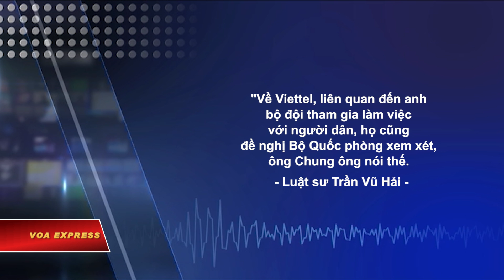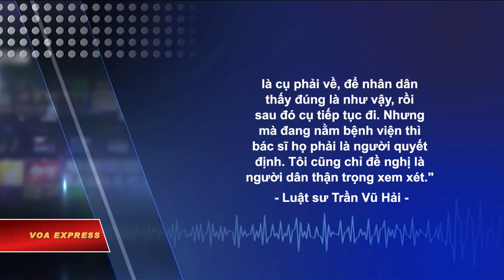Chủ tịch Hà Nội sẽ 'đối thoại' với người dân Đồng Tâm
Tin tức Nếu không vào được VOA, xin các bạn hãy vào để vượt tường lửa. Chủ tịch thành phố Hà Nội, ông Nguyễn Đức Chung, sẽ gặp gỡ và đối thoại với người dân xã Đồng Tâm, huyện Mỹ Đức, vào ngày 18/4 để tìm cách giải quyết tranh chấp đất đai tại địa phương này.

VOA nhận được thông tin trên từ các luật sư Trần Vũ Hải và Lê Văn Luân. VOA rất tiếc là đã không liên lạc được với ông Chung - dù đã cố gắng - để có thông tin trực tiếp từ phía ông.

Xã Đồng Tâm, cách trung tâm Hà Nội hơn 30 km về phía tây nam, đang là điểm nóng tranh chấp đất đai, đặc biệt thu hút sự chú ý của công chúng sau khi người dân đụng độ với công an cách đây hai ngày.

Hôm 15/4, chính quyền tìm cách dùng vũ lực để thu hồi đất tại xã, dự kiến sau đó giao cho công ty viễn thông Viettel. Tuy nhiên, người dân đã chống trả quyết liệt, giữ lại 22 lính cảnh sát cơ động, không cho ra khỏi xã. Đồng thời, người dân cáo buộc chính quyền đã bắt đi một số người của xã.

Luật sư Hải cho hay ông cùng hai luật sư khác là Lê Văn Luân và Nguyễn Hà Luân đã đến xã vào sáng 17/4. Theo mô tả của ba luật sư, bên trong xã “không có gì xáo trộn” và mọi sinh hoạt vẫn diễn ra “bình thường”.

Tuy nhiên, khi trao đổi ý kiến với người dân về vấn đề đất đai, các luật sư cảm nhận được “sức nóng trực tiếp của bà con”.

Ba ông đã kết nối điện thoại để đại diện người dân nói chuyện với Chủ tịch Nguyễn Đức Chung trong khoảng một tiếng.

Về những điểm chính trong ý kiến của chủ tịch thành phố Hà Nội, luật sư Hải cho VOA biết:

“Thông điệp của thành phố Hà Nội thì họ có nói rõ ràng là đề nghị bà con tìm mọi cách trả tự do cho các chiến sĩ cơ động. Hai là họ cũng hứa giải quyết việc này một cách triệt để. Những cán bộ nào sai sẽ bị xử lý và những vụ việc tồn đọng sẽ được giải quyết. Ông Chung sẽ đứng ra quan tâm và giải quyết theo thẩm quyền của ông. Tuy nhiên, công việc này còn đòi hỏi thời gian. Đối với việc của công an, bắt giữ có lệnh hay không thì ông sẽ đề nghị thanh tra của công an vào cuộc xem xét. Về Viettel, liên quan đến anh bộ đội tham gia làm việc với người dân, họ cũng đề nghị Bộ Quốc phòng xem xét, ông Chung ông nói thế. Ngoài ra, ông nói rằng nếu người dân có làm sai gì thì ‘tôi là lãnh đạo thành phố, tôi cũng không thể làm khác được, cũng phải xử lý pháp luật. Tuy nhiên, chúng tôi rất muốn sự hợp tác, xem xét giảm nhẹ tối đa’. Và ông nói cái điều đó trong cuộc điện thoại với tất cả mọi người, mọi người đều nghe rõ”.

Trong cuộc nói chuyện, ông Chung nói chính quyền sẽ thả toàn bộ những người dân bị bắt, riêng một cụ ông tên là Kình cần ở lại bệnh viện Việt Đức vì bị rạn xương trong quá trình bị bắt giữ. Ít giờ sau cuộc điện thoại, chính quyền đã thả người đúng như lời ông Chung.

Về phía người dân Đồng Tâm, họ vẫn đang giữ các lính cảnh sát cơ động và đối xử tốt với những người lính đó. Ba luật sư xác nhận rằng không có chuyện người dân tẩm xăng vào những người này.

Người dân cũng muốn cụ Kình trở về nhà để đảm bảo rằng chính quyền thực sự không cầm giữ cụ. Luật sư Hải cho biết thêm về lý do vì sao người dân suy nghĩ như vậy:

“Chỗ bệnh viện Việt Đức có đề nghị là ông chưa được về và cần được khám. Lãnh đạo Hà Nội, ông [Bí thư] Hải với cả ông [Chủ tịch] Chung, cũng thiết tha đề nghị như vậy, do là cụ nói cụ bị gẫy xương. Thế nhưng bà con rất muốn ông về vì hiện nay họ đã mất lòng tin từ chính quyền xã huyện, v.v… và họ nói họ bị lừa nhiều lần rồi. Chúng tôi [ba luật sư] cũng giải thích là cụ cần ở bệnh viện hoặc ở lại làm việc với lãnh đạo thành phố là cũng có thật. Bản thân cụ cũng gọi điện thoại mấy lần như vậy. Nhưng nhân dân chưa tin. Nhân dân vẫn yêu cầu là cụ phải về, để nhân dân thấy đúng là như vậy, rồi sau đó cụ tiếp tục đi. Nhưng mà đang nằm bệnh viện thì bác sĩ họ phải là người quyết định. Tôi cũng chỉ đề nghị là người dân thận trọng xem xét”.

Tranh chấp đất đai ở xã Đồng Tâm đã kéo dài khoảng 10 năm nay. Người dân tố cáo lãnh đạo địa phương “tham nhũng đất đai” cũng như “nhập nhèm” trong việc đo đạc ranh giới giữa đất nông nghiệp và đất quốc phòng. Người dân đã khiếu kiện nhiều năm nhưng các cơ quan có trách nhiệm không đưa ra một kết luận rõ ràng.

Vụ xô xát nổ ra ngày 15/4 là đỉnh điểm của những mâu thuẫn khi chính quyền muốn giao 47 hectare đất cho Viettel. Chính quyền nói đó là đất quốc phòng, song người dân khẳng định đó là đất nông nghiệp họ đã sử dụng, canh tác trong hàng chục năm qua.

Luật Việt Nam không công nhận quyền sở hữu đất của các cá nhân mà họ chỉ có “quyền sử dụng đất”, trong khi luật trao cho chính quyền quyền thu hồi đất “để phát triển các dự án kinh tế quan trọng”.

 CẬP NHẬT: Theo Luật sư Trần Vũ Hải, hồi 10 giờ tối ngày 17/4, ông Hải đã nhận được điện thoại từ Chủ tịch huyện Mỹ Đức, Nguyễn Văn Hoạt, thông báo rằng người dân Đồng Tâm đã để "15 cán bộ, chiến sỹ về với gia đình".